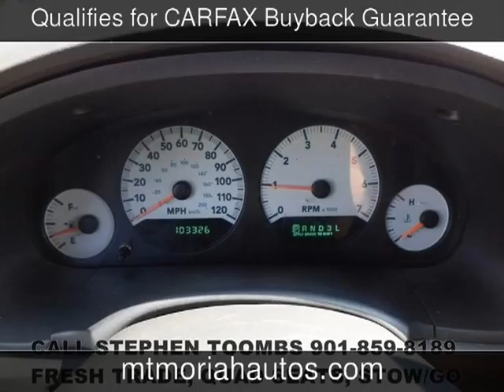2005 Dodge Grand Caravan SE Used Cars - Memphis,Tennessee - 2013-08-30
See more details about this used car This 2005 Dodge Grand Caravan SE with 103,326 miles is for sale at Mt Moriah Auto Sales.